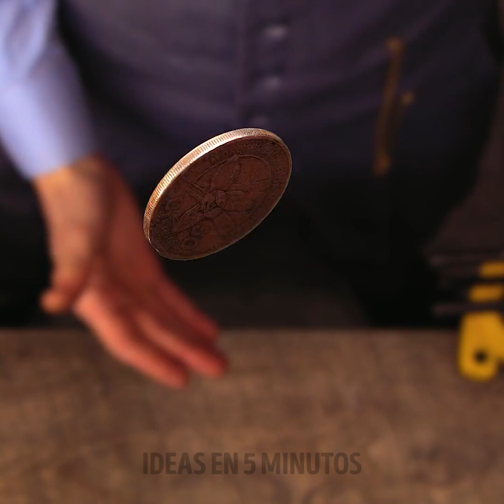DERRITE EL METAL Y CONVIERTE COSAS ORDINARIAS EN ALGO GENIAL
Marcas de tiempo:
0:08 Cinturón hermoso
2:41 Lápiz de metal
5:43 Brazalete de dragón
9:17 Aretes
12:50 Cadena de oro